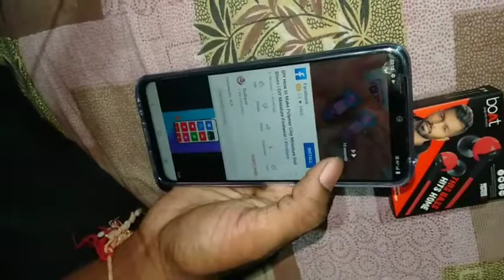Vivo Y21 T new launch phone unboxing full accessories free headphone